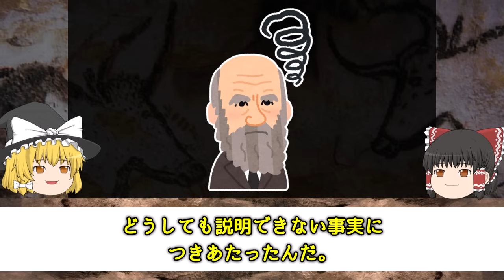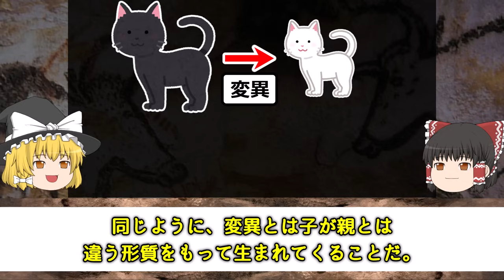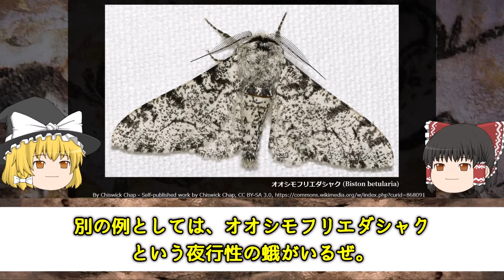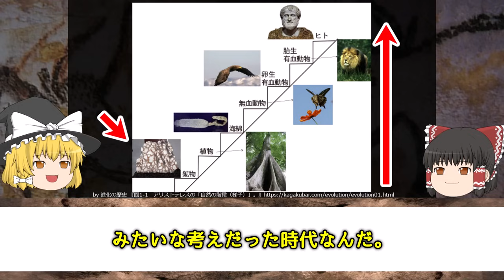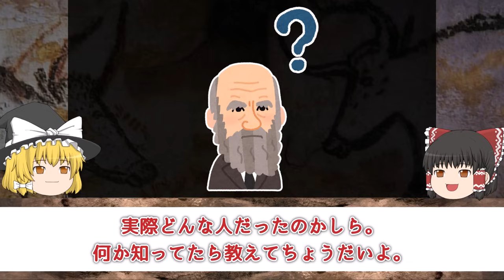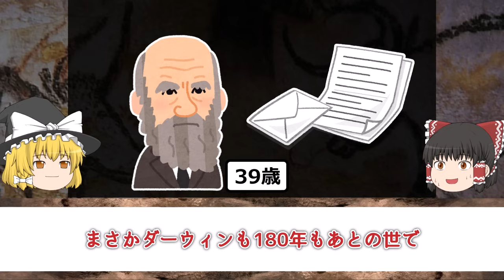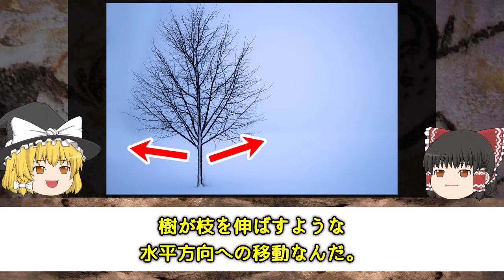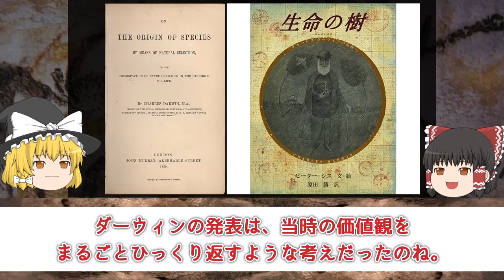【ゆっくり解説】賛否両論？！ダーウィンの進化論とは何か？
このチャンネルでもよく出てくる「ダーウィンの進化論」。
よく聞くワードですが、一体どんな意味があるのか説明できますか？
今回はダーウィンの進化論について解説しました！
最後までたっぷりとお楽しみください！

【目次】
0:00　オープニング
0:43　ダーウィンの自然選択説と種の起源
8:58　ダーウィンは甘えん坊？
10:42　進化論の社会的影響

【主な画像素材サイト】
◆Wikipedia
◆いらすとや
◆istock
◆Adobe stock
◆Shutterstock